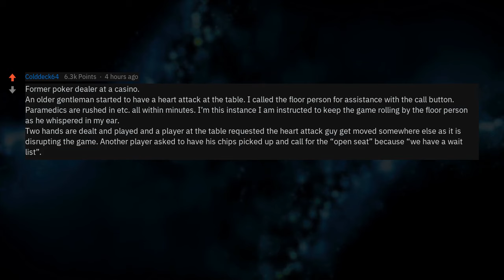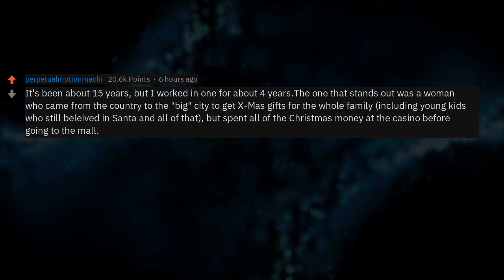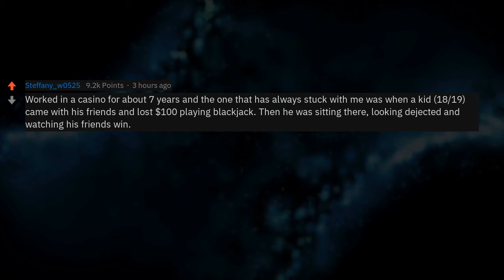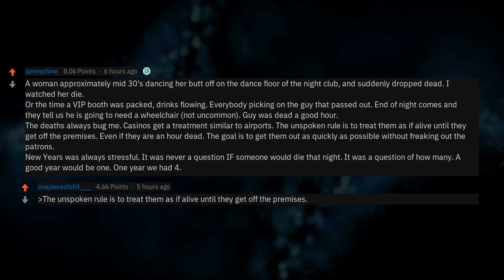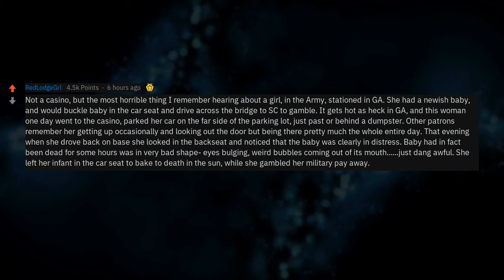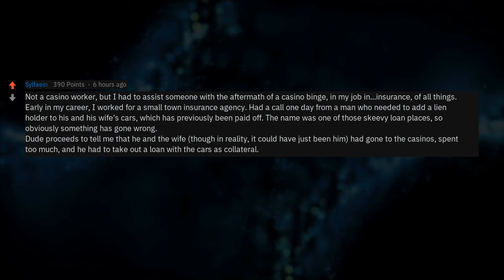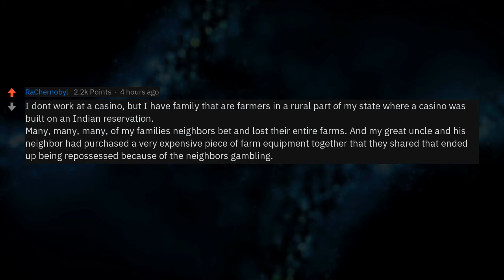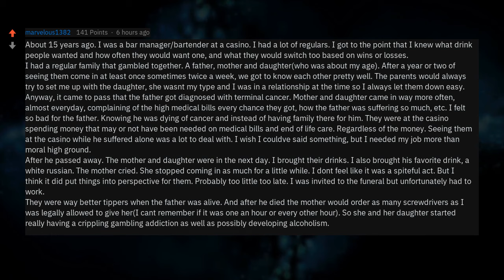What's The Saddest Thing You've Seen In A Casino? (r/AskReddit)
People of Reddit who work in a casino, what’s some of the saddest moments you witnessed?